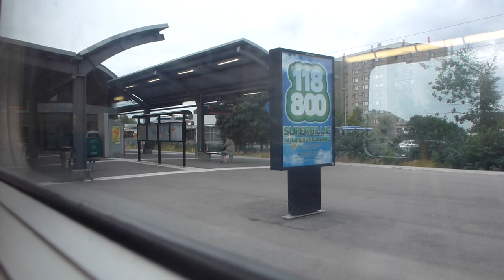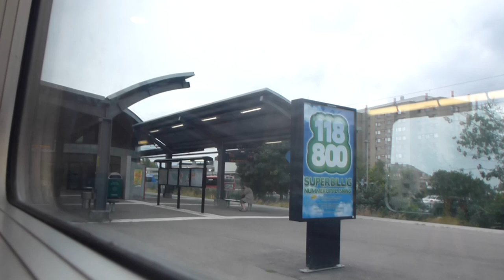Stockholm Commuter Rail X10 train ride: Jakobsberg-Spånga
The camera battery died :(